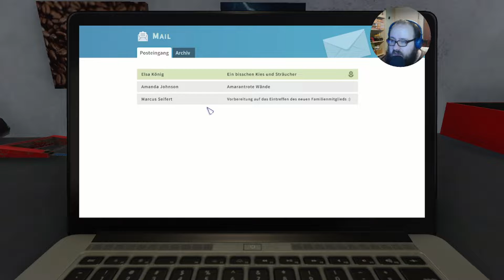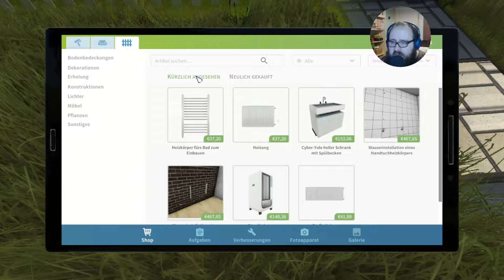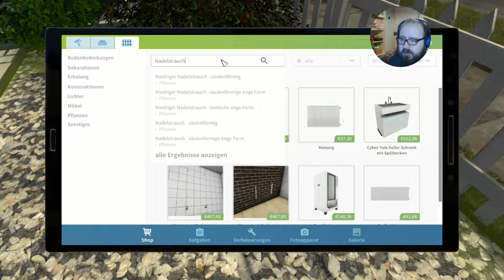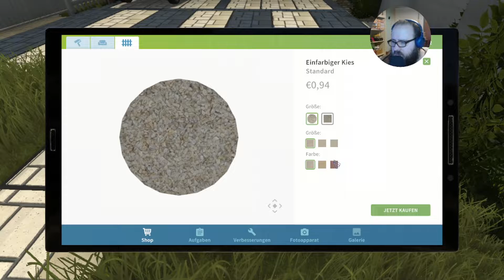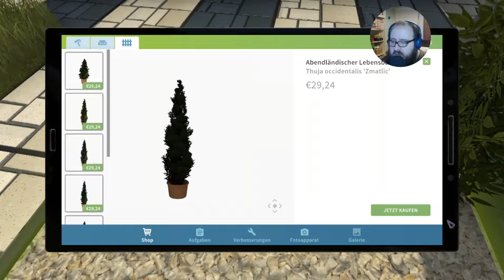Zierpflanzenfachwerker - House Flipper - #04 - [1080p HD PC]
House Flipper ist ein Simulationsspiel für Microsoft Windows, macOS, PlayStation 4, Xbox One und Nintendo Switch aus dem Jahr 2018, das den Prozess der Renovierung und die dazugehörigen handwerklichen Tätigkeiten simuliert

► Name:  House Flipper
►Entwickler:  Frozen District, Empyrean, Ultimate Games
►GENRE: Simulationscomputerspiel, Indie Game, Simulation

Ich nutze ein Trust Gaming GXT 252 Emita Studio Mikrofon:

Meine Webcam ist eine HD Pro C920 :